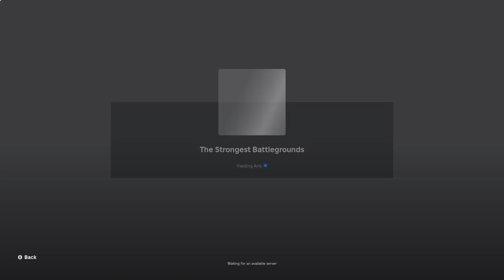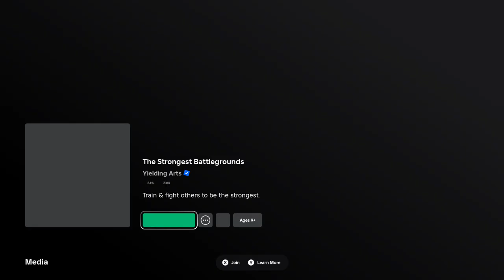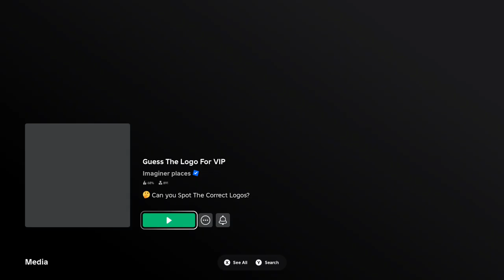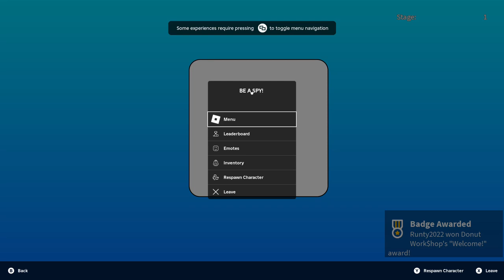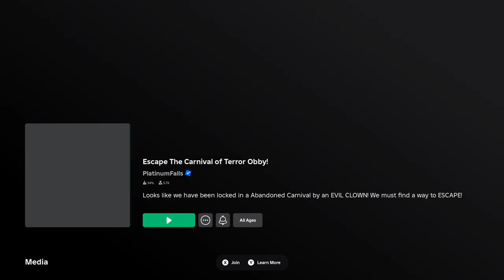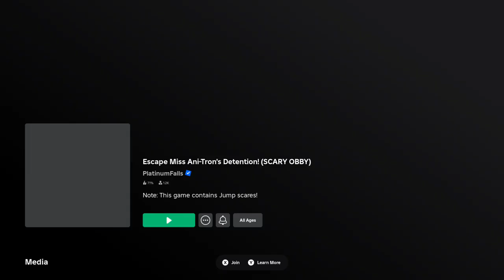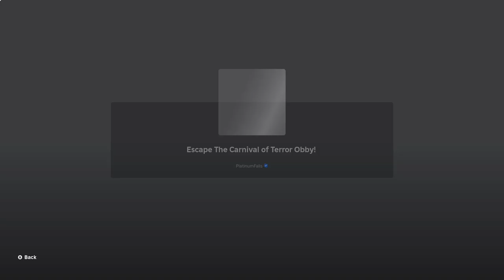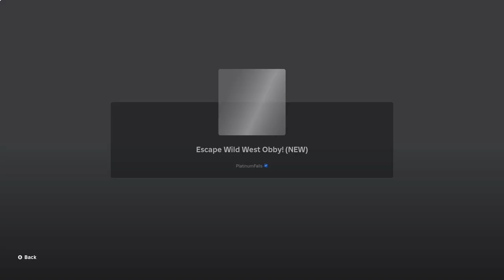Roblox - Liam Pandu Gaming